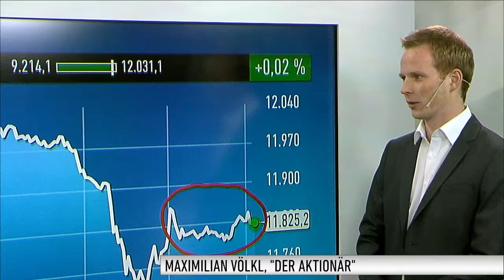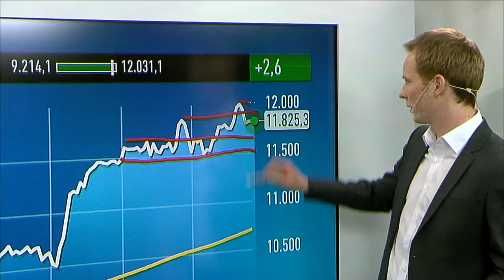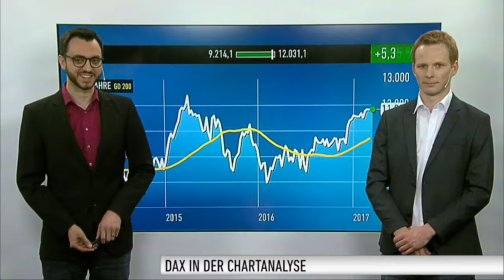DAX-Check: DAX zeigt sich vor wichtiger Trump-Rede kaum bewegt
Mit einem Plus von gut 50 Punkten ist der DAX gestern in die neue Handelswoche gestartet. Lange konnte er dieses Niveau aber nicht halten. Die Unsicherheit der Anleger liess den DAX am Nachmittag ins Minus drehen. Am Ende reichte es dann doch für ein kleines Plus von 0,16 Prozent. Maximilian Völkl vom Anlegermagazin DER AKTIONÄR erklärt, warum sich die Anleger momentan eher zurückhalten.